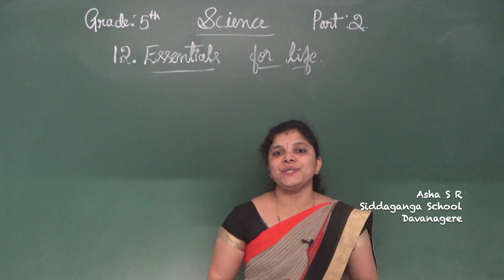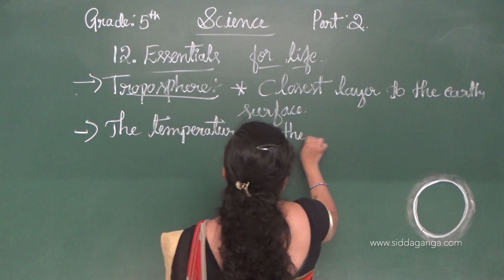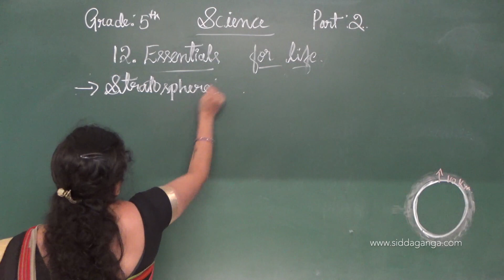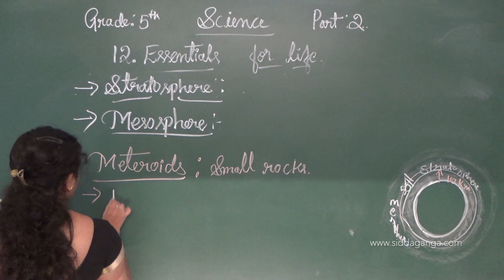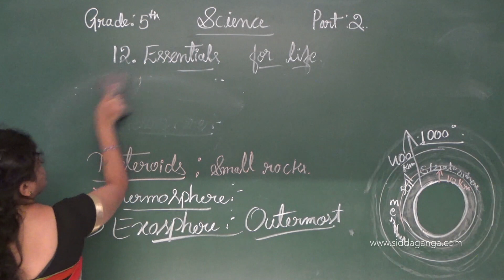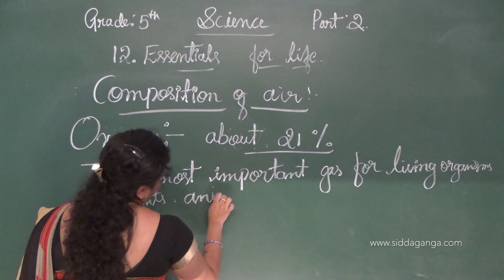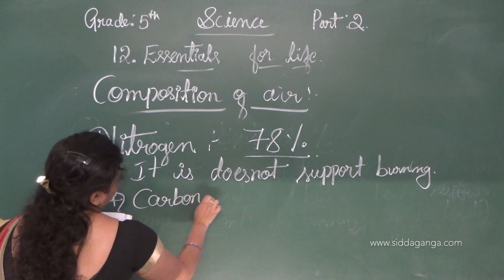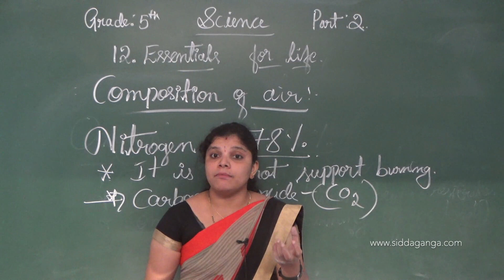CBSE 5 - SCIENCE - ESSENTIAL FOR LIFE - PART 2